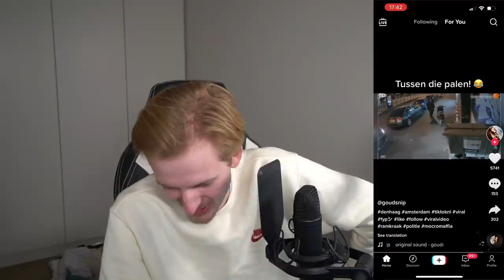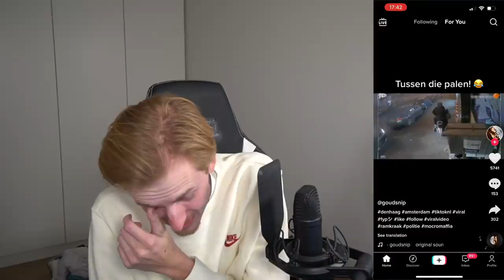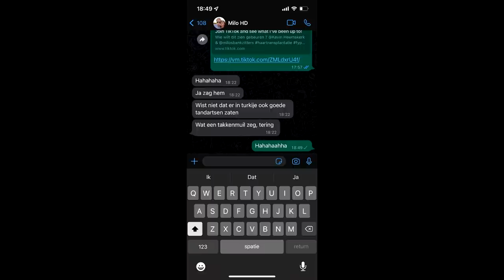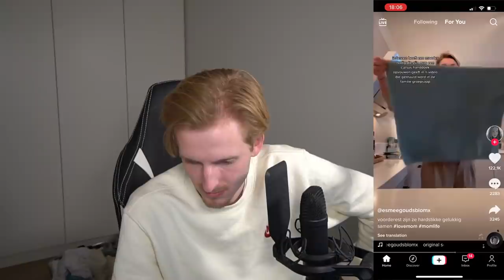MILO WORDT KEIHARD GEMEMED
Hallo mensen!